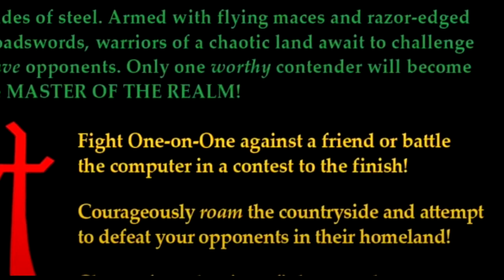Is Battle Blaze Worth Playing Today? - SNESdrunk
No. I don't care if this was once an arcade game in Japan that got ported way after the fact, it's still the publisher's fault that everyone had a bad time.